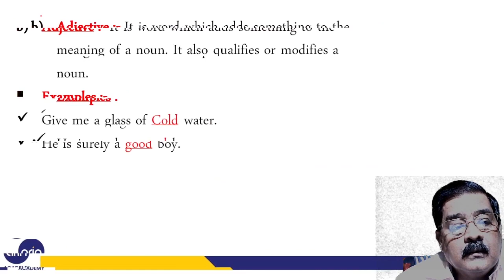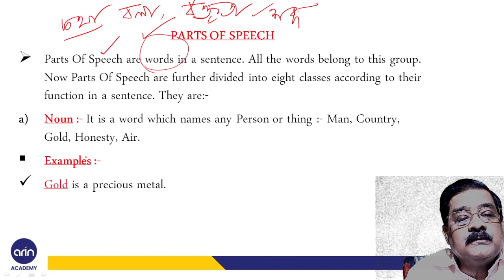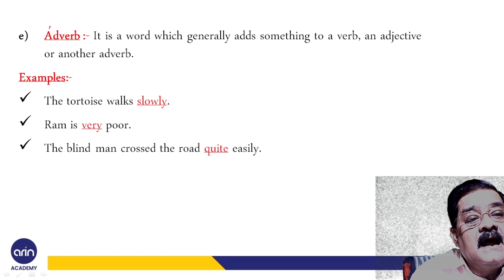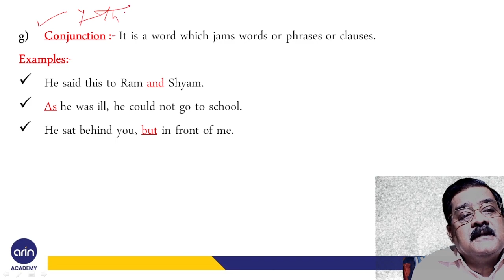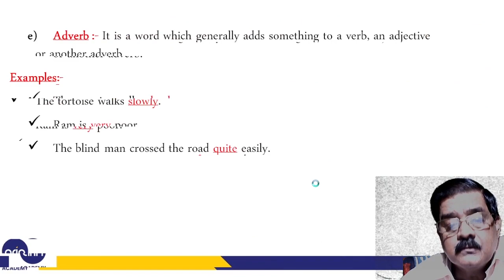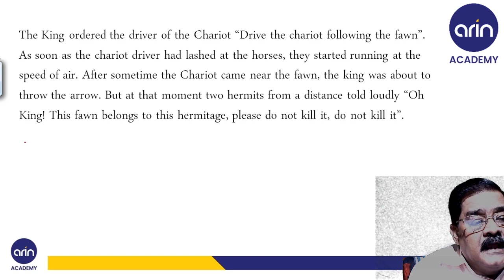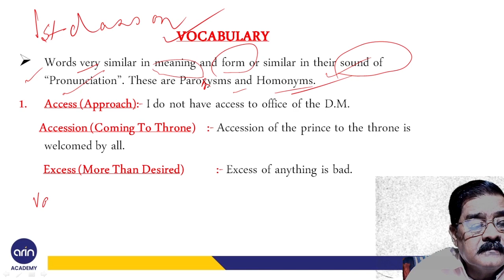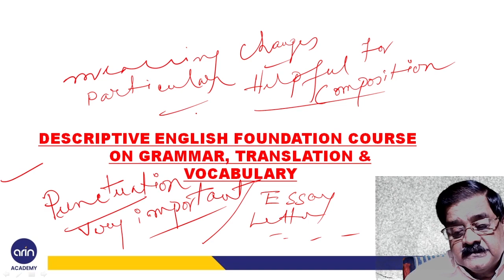Foundation Course of Grammar Translation & Vocabulary Part-1 | WBCS English